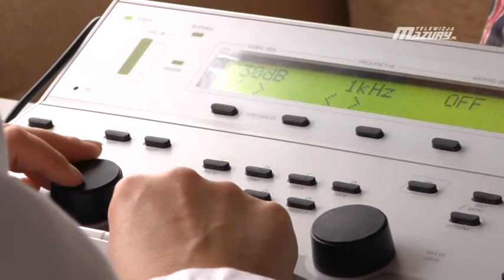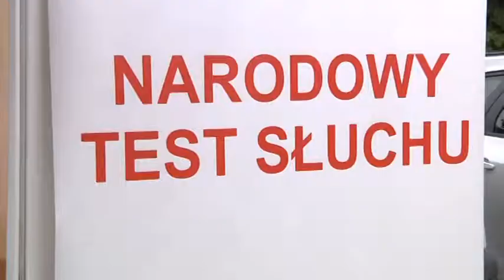NARODOWY TEST SŁUCHU